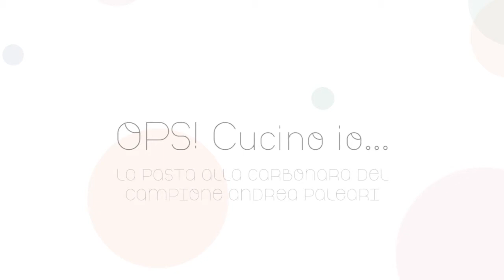La pasta alla carbonara del campione Andrea Paleari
Un ospite di eccezione per questa ricetta: il campione di basket Andrea Paleari ci spiega come preparare un tipico piatto italiana, la pasta alla carbonara.